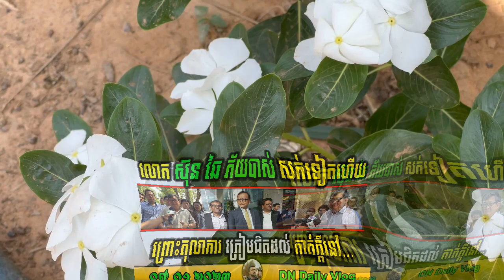RFA Khmer, RFA News, លោក ស៊ុន ឆៃ ភ័យបាស់ សក់ទៀតហើយព្រោះតុលាការ ត្រៀមជិតដល់ កាត់ក្តីនៅ...